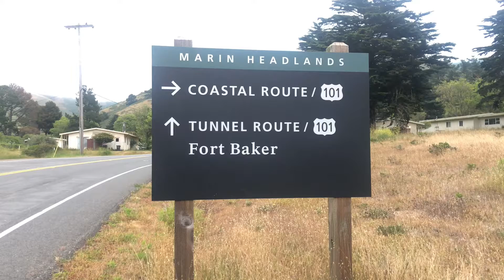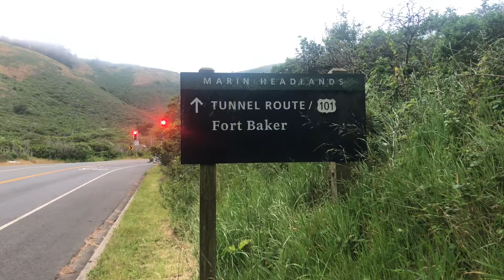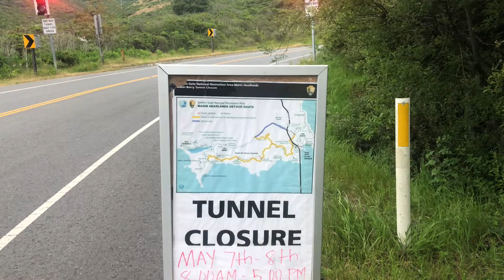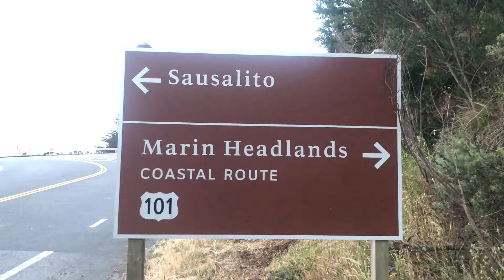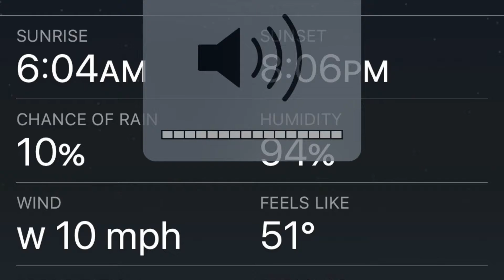PART 4 POINT BONITA LIGHTHOUSE TO GOLDEN GATE BRIDGE